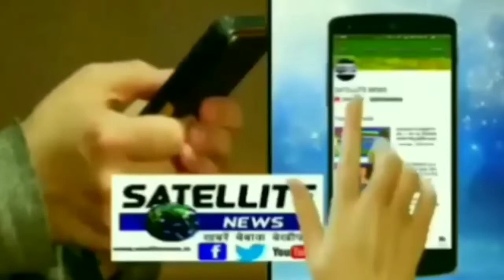महाराजगंज के किसान नहरों की पानी का नही ले पा रहे लाभ नालों पर हो गया है अतिक्रम सुख रहा धान का फसल